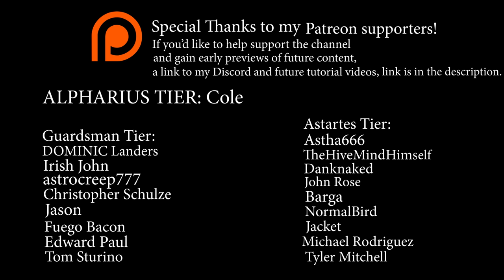Space Sharks: Outer Dank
for the video thumbnail!